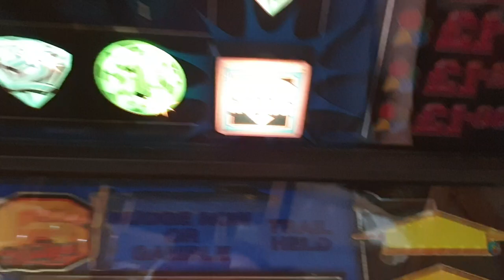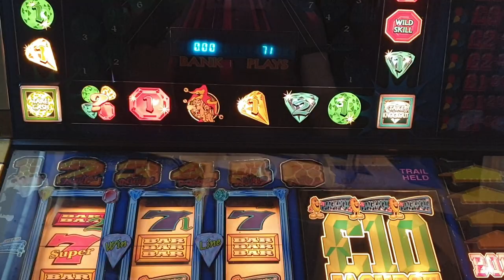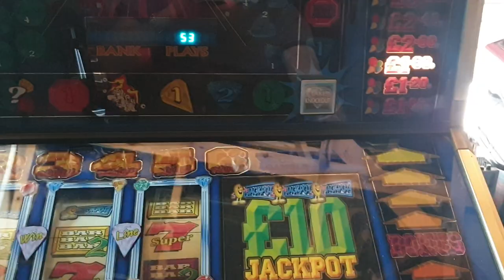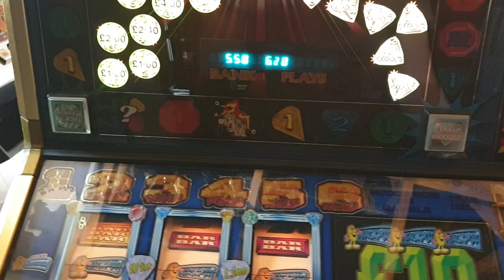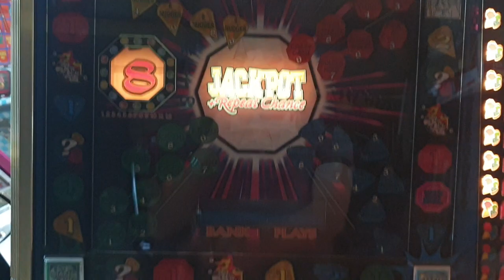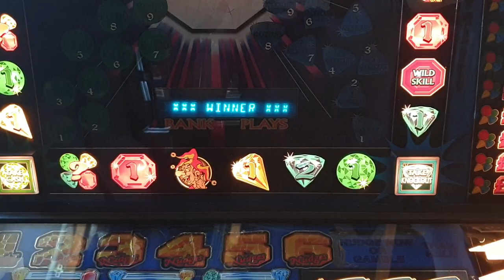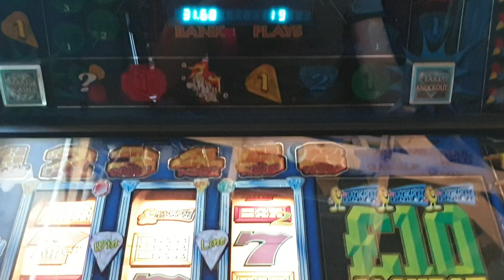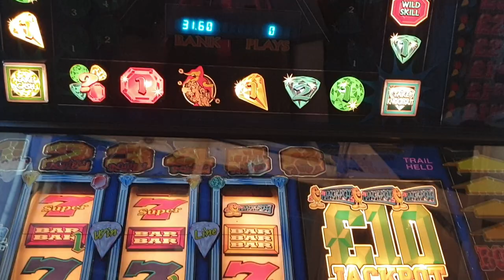£20 Vs Barcrest Jewel in the Crown £10 Jackpot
Sadly she may not be a keeper due to Lucky strike being in nicer condition but she will be saved as I become quite fond of her after this vid